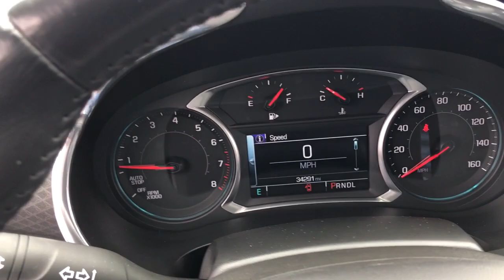2018 Chevrolet Malibu Arlington Heights, Buffalo Grove, Des Plaines, Skokie, Glenview, IL K16009A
Mosaic Black Metallic Used 2018 Chevrolet Malibu LT available in Arlington Heights, Illinois at McGrath Arlington Kia. Servicing the Buffalo Grove, Des Plaines, Skokie, Glenview, IL area

1400 E. Dundee rd

Chevrolet 2018 Malibu LT Jet Black Cloth, 100K WARRANTY AVAILABLE, 120-Volt Power Outlet, 6-Speaker Audio System Feature, Black Outside Mirror Patch, Black w/Red Outline Nameplate Badge, Blacked-Out Grille, Convenience & Technology Package, Driver Information System w/Color Display, Dual USB Charging-Only Ports, Front & Rear Black Bowties, FULLY SERVICED & MAINTAINED, GOOD CREDIT BAD CREDIT NO CREDIT NO PROBLEM, Inside Rear-View Auto-Dimming Mirror, Leather-Wrapped Shift Knob, LOW FINANCING RATES AVAILABLE, NATIONWIDE SHIPPING AVAILABLE, Preferred Equipment Group 1LT, Radio: Chevrolet MyLink AM/FM Stereo w/8 Screen, Redline Edition, Remote Vehicle Starter System, SiriusXM Satellite Radio, Wheels: 19 Black-Painted Alum w/Red Hash Marks, Wireless Charging For Devices. Priced below KBB Fair Purchase Price! Odometer is 40147 miles below market average!brAt McGrath Arlington KIA of Palatine, we take pride in treating our customers like family, ensuring that your experience is one that you will never forget. We have recently remodel our location at 1400 Dundee Rd Palatine IL 60074. Every vehicle has been through a multi-point safety inspection and professionally cleaned and disinfected for your protection. We are proud to service customers in Palatine, Arlington Heights, Des Plaines, Rolling Meadows, Mount Prospect, Elgin, Elk Grove, Rosemount, Buffalo Grove, Barrington, Skokie, Hoffman Estates, Schaumburg, Niles, Chicago and all surrounding Chicagoland areas. See dealer for complete details, dealer is not responsible for pricing errors. Price may exclude certain taxes, doc fee, charges and/or fees. The value of used vehicles varies with mileage, usage and condition. Book values should be considered estimates only. See seller for details. Some of our used vehicles may be subject to unrepaired safety recalls. WHEN YOU DO THE MATH YOU CHOOSE MCGRATH.